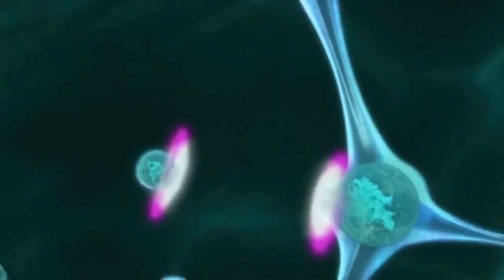Travelling Beyond The Sky | Talk To Me about universe!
The universe (Latin: universus) is all of space and time[a] and their contents,[10] including planets, stars, galaxies, and all other forms of matter and energy. While the spatial size of the entire universe is unknown,[3] it is possible to measure the size of the observable universe, which is currently estimated to be 93 billion light-years in diameter. In various multiverse hypotheses, a universe is one of many causally disconnected[11] constituent parts of a larger multiverse, which itself comprises all of space and time and its contents;[12] as a consequence, ‘the universe’ and ‘the multiverse’ are synonymous in such theories.